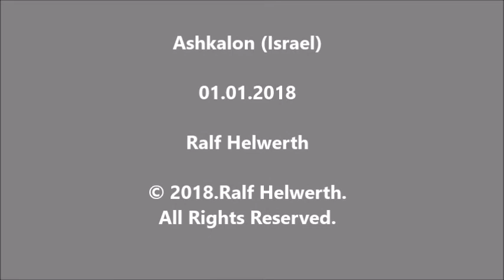Unruhiges Meer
Das Meer war am 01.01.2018 in Ashkalon sehr unruhig, aufgenommen von Ralf Helwerth